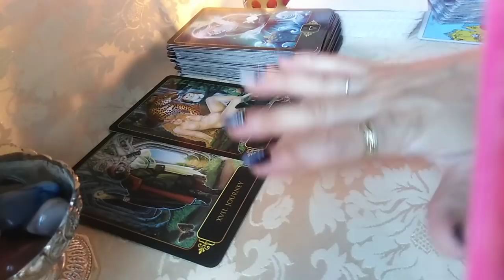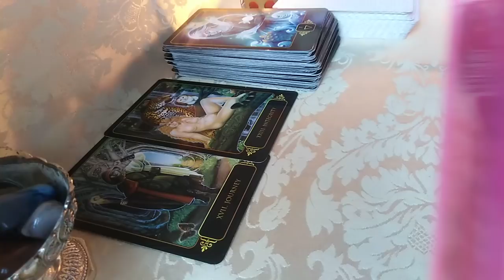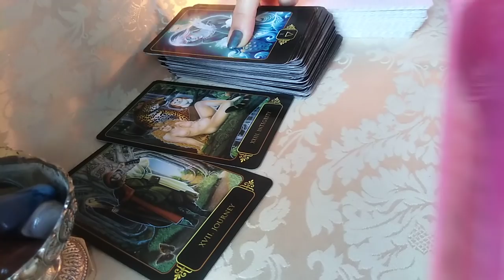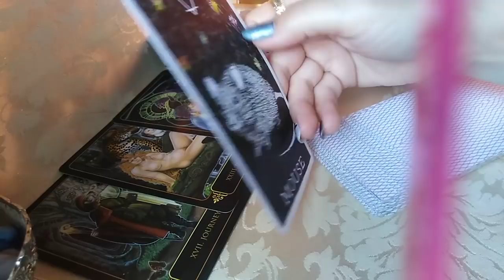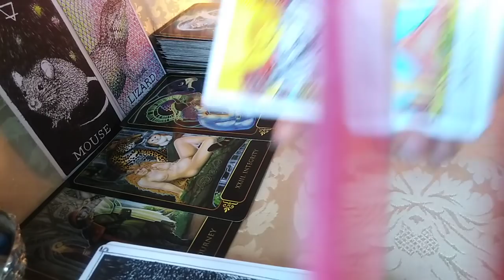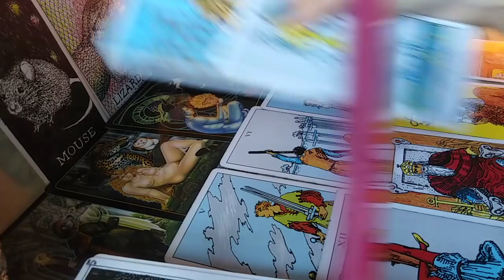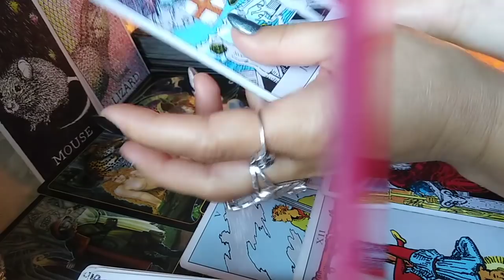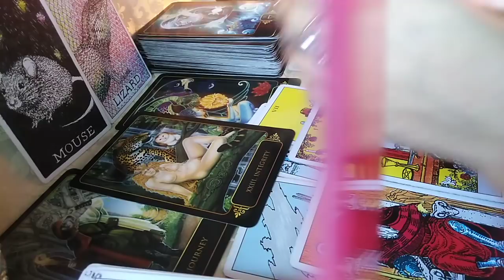BERBEC - 8.08 - 9.09. 2021 - Protejati-va Inima si Alegeti Corect